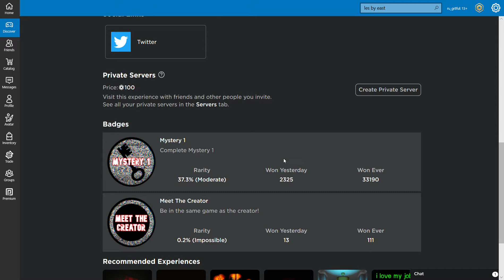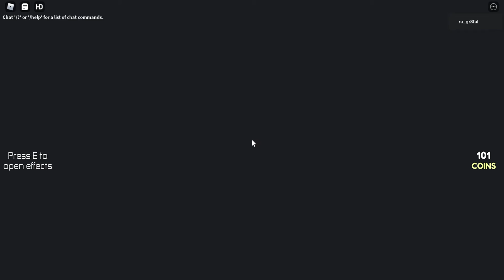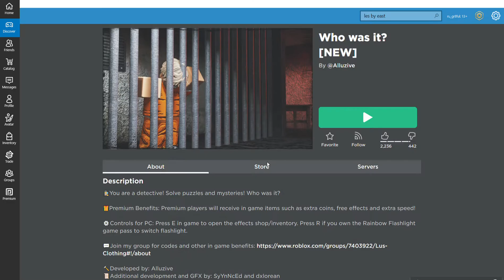Who Was It (Walkthrough)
This is a murder mystery you can play alone or as a team. You are sent to a hotel to investigate the death of a guest. There are three suspects: the owner, the victim's friend and another guest. The game is rigged to force you to complete tasks in a specific order so that new areas unlock. Each suspect will give you some info, but the killer will lie. Collect clues, complete puzzles and then identify the killer after you've found the treasure!